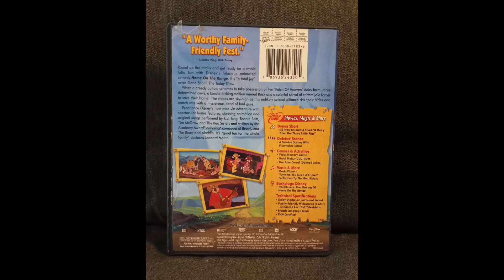Home On The Range (2004) DVD Review